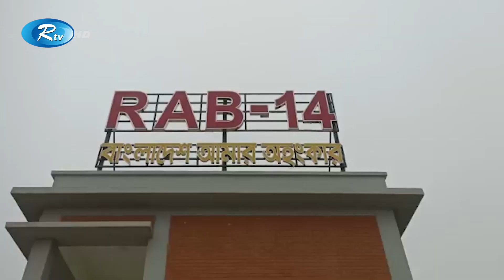যৌতুকের জন্য গৃহবধুকে হ`ত্যা মামলার মূল হোতাসহ সহযোগীকে গ্রেফতার | Rtv News